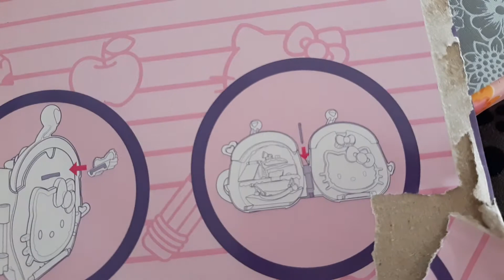Chock Cat Cacoa Camping ❤🐱